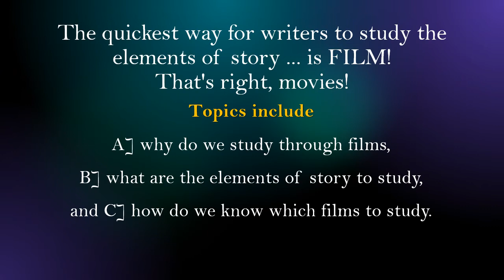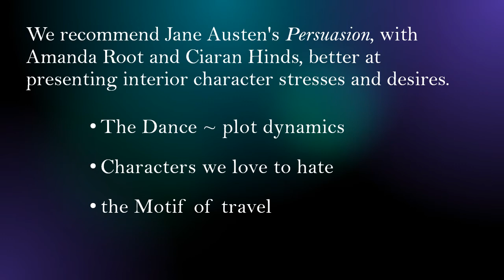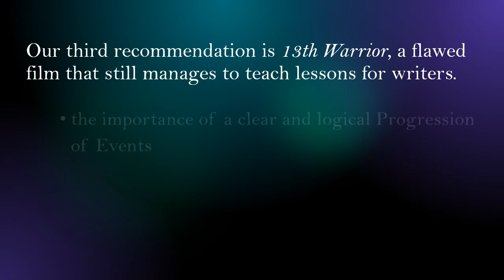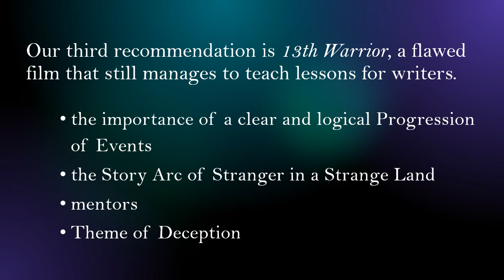Nov Writing Challenge 2021 part 3 / 3 Films Every Writer Should Study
On with the November Writing Challenge.

After checking in on our progress, this episode's focus is the quickest way for writers to study the elements of story The answer is ... is FILM! That's right, movies.

A] why do we study through films,
B] what are the elements of story to study,
and C] how do we know which films to study.

Films to choose ~ any that are popular, either in book or film for, but hopefully in both forms ~

1st, We recommend Jane Austen's Persuasion, with Amanda Root and Ciaran Hinds, better at presenting interior character stresses and desires.
* The dance
* characters we love to hate
* the motif of travel

2nd, our recommendation is Last of the Mohicans, with Daniel Day Lewis.
* conflict with Magua, with his goals, motivations, and desires revealed scene by scene
* the foil to Nathaniel
* Redemption of a character

Our third recommendation is 13th Warrior, a flawed film that still manages to teach lessons for writers.
* the importance of a clear and logical progression of events
* the story arc of Stranger in a Strange Land
* mentors
* theme of Deception

Finally, we briefly list the process to study films.

Thanks for listening to The Write Focus!

If you find value in this podcast, please share with your writing friends or write a review. (We’re small beans. We don’t have the advertising budget of the big peeps.)